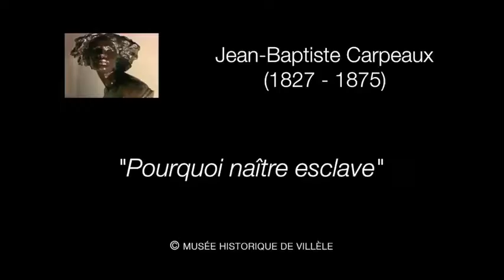Vidéo Musée de Villèle - Pourquoi naitre esclave